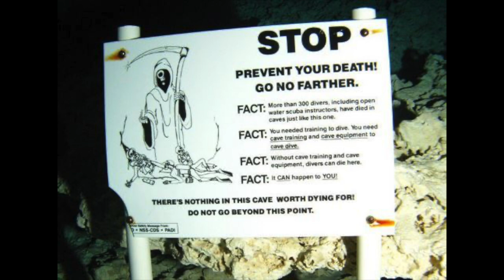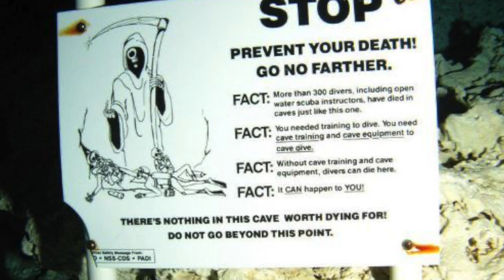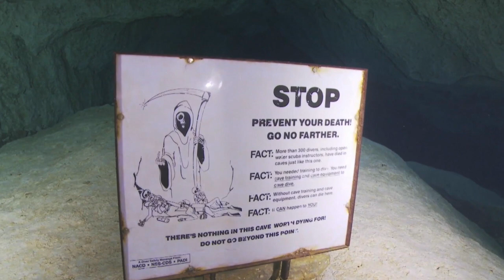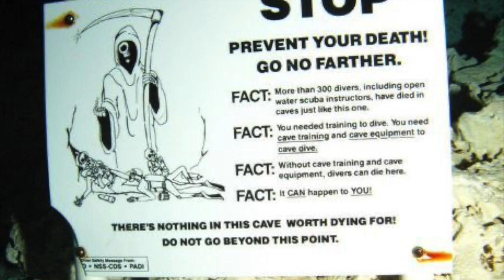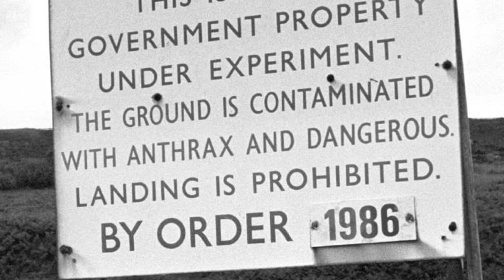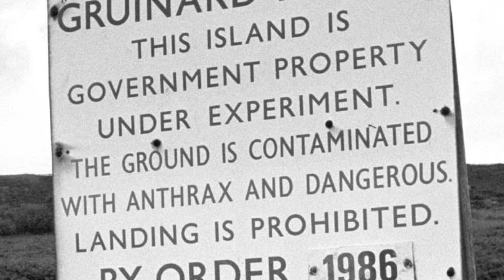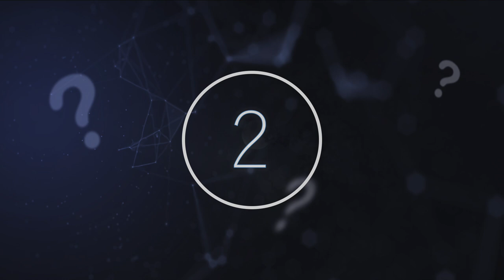5 Most Incredible Recent Discoveries & Mysteries To Blow Your Mind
5 most incredible recent discoveries & mysteries to blow your mind. Today, we take a look at these 3 most incredible recent discoveries & mysteries to blow your mind.

As technology and exploration in the modern day continues to grow and improve, it's allowed us to uncover various secrets. Although some of these get explained, some remain a mystery. Sometimes the more we know the more questions that are put forward. So today, we'll be taking a look at these interesting discoveries and mysteries.